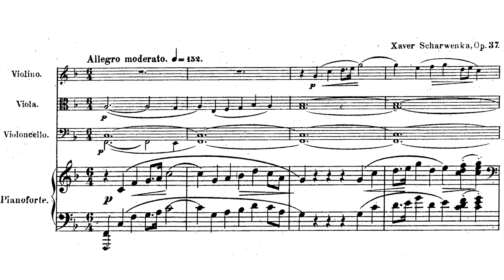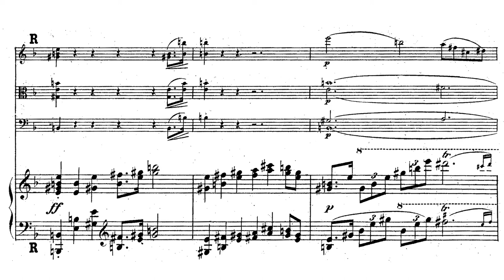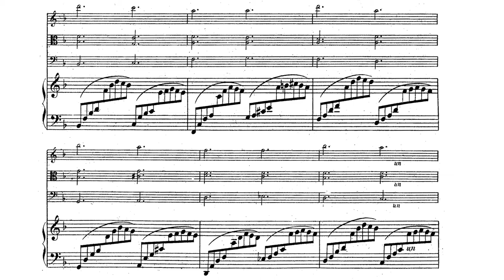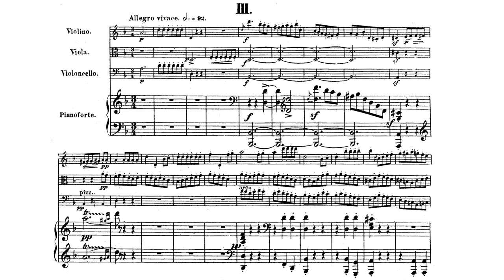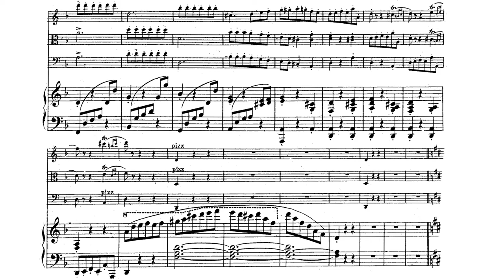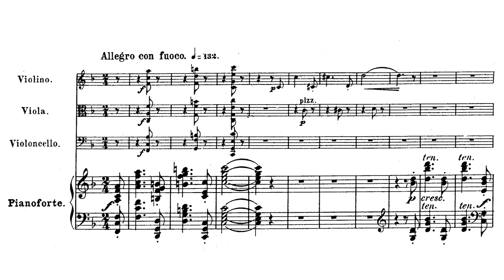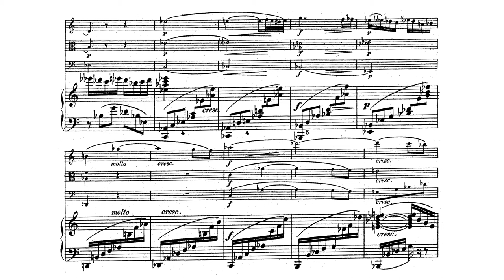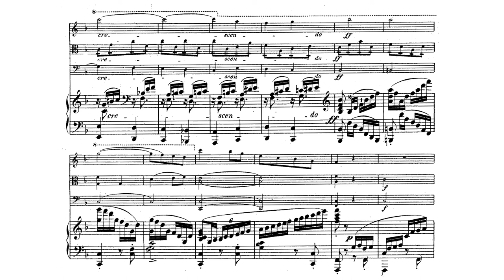Xaver Scharwenka - Piano Quartet in F-Major op. 37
If you pray, pray for Ukraine.

Ksawery Scharwenka - Kwartet Fortepianowy F-Dur

Performers:
Krzysztof Sowiński - Piano
Bartosz Bryła - Violin
Michał Bryła - Viola
Tomasz Lisiecki - Cello

0:00 - Allegro Moderato
11:51 - Adagio
24:00 - Allegro Vivace
31:02 - Allegro con Fuoco

Bio
Xaver Scharwenka (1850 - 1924) was a composer who quickly accrued a reputation for his "overt brilliance as a performer-composer [1]." He was born in Szamotuly around Poznań, which was part of the Prussian partition of Poland. His brother, Philipp, was only 3 years old, but the two would dive into music together. Philipp recalled: "[Our] mother was responsible for our musical talent.[2]" She got a teacher for Philipp, but he was not adequate for Philipp's ambition. Xaver, consequently, would learn first from his brother [3]. No teacher was around that could teach them enough to compose, so they taught themselves, taking every opportunity to hear whatever music was being played [4].

When Xaver was 15, The Scharwenka family moved to Berlin, affording both Scharwenka brothers better opportunities to learn music theory [5]. In Berlin, musical life opened up for them. They entered the Akademie der Tokunst, founded by Theodor Kullak. They learned composition and counterpoint, and improved their musical talents in every dimension. It was during this time that they met Alexander and Moritz Moszkowski, with whom the Scharwenka brothers would be lifelong friends [1]. Xaver's time in Berlin added a layer of professional knowledge to his innate musical ability.

Having departed the former Polish lands, however, the question of whether Xaver took his Polish identity with him becomes relevant. In Xaver's creative output we see several Polish dances that draw from Chopin, but he never fostered the great love of homeland that Chopin did [3]. He would claim to be a Pole when it suited him, but he was "thoroughly Germanized [6]." As a result, Xaver's music would emulate Chopin as well as the German masters Schumann, Brahms, and Mendelssohn.

Xaver is mostly remembered for his exceptional piano concertos [5], but his legacy can be found in the propagation of the spirit of the Romantic Era. While he would never be a great innovator, his compositions captured and amplified the genius of the great composers that he uncovered on his journey though music [6]. He and his brother taught, opened conservatories, performed, and composed, giving everything to the music they had discovered in their youth.

The Piano Quartet

Allegro Moderato-
The first movement begins with a calm melody, but it quickly erupts into a marathon of incredibly lush romantic melodies. No great work of art dwells solely on one element, and this movement is no different. As the marathon continues, staccato elements, changes in texture, and modulations diversify the mood. We see both the dramatic and the lively. In this sense, we see echoes of Chopin's Cello Sonata and the chamber works of Brahms, Schumann, and Mendelssohn.

This movement is in sonata form, so after the exposition of the different themes and their corresponding presentations, the development section takes off, showing us spectacular developments of the staccato treatment and of the lyrical treatment. Afterwards, the themes reappear in more recognizable fashion to signal the beginning of the recapitulation section. The section beginning at (10:51) delivers a wonderfully romantic coda before the final cadence.

Adagio
This Adagio is one of those hidden gems in the piano quartet genre. What begins as a lamenting cry quickly transforms into one of the most sublime melodies of the entire piece. The contrast of the main melody and the more gloomy, atmospheric sections like at (15:11 and 18:12) keep the work balanced, and leaves the listener eagerly anticipating the consoling melodies (ex. 16:19). As with the first movement, Scharwenka produces the soft romantic climax by restating the theme over arpeggios in the piano (22:24 - 23:23). The final recapitulation ends with trills resolving to a soft B-major chord, dissipating the gloomy cloud following the listener from the beginning of the movement.

Allegro Vivace
At first, this movement appears to be nothing more than a fun, dramatic interlude before the finale, but it contains a wonderfully heartfelt melody in the B-section that appears like a Waltz in the first bar but quickly veers off into unrestrained lyricism (26:06).

Allegro con Fuoco
The finale, like the first movement, is a marvel of textural variety, presenting the melodies in all sorts of different lights. Unlike the previous two movements, the focus here is on dramatic gravitas, leaving the heartfelt material in the past. The pattern here is dramatic phrases resolving to lighter melodies (ex 35:55 and 36:08; 36:21 and 37:18). This pattern occurs one last time at (38:38), but, here, the resolution (38:46) is triumphant, exuberant, and final.

The Bibliography is pinned in the comments